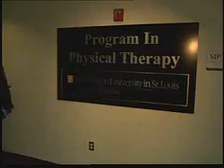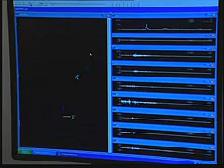Albert Pujols' Swing Analysis with The MotionMonitor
Dr. Catherine Lang of Washington University in St. Louis administers the analysis of Albert Pujols' swing with The MotionMonitor - a turn-key motion capture system.